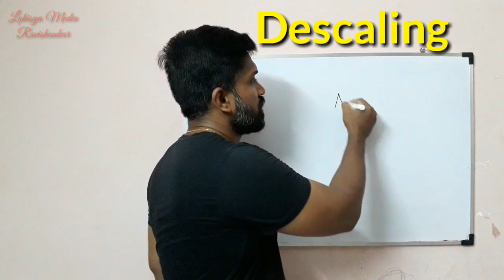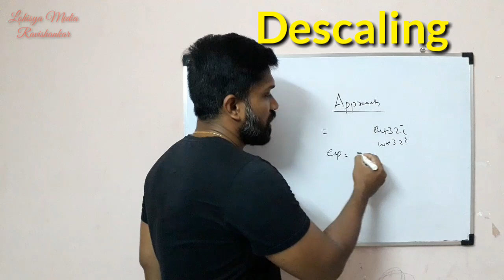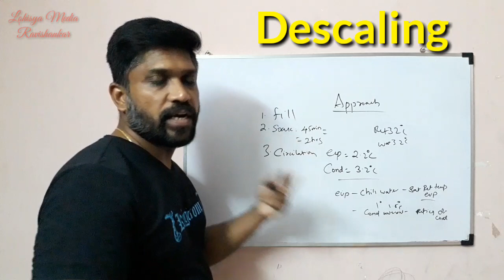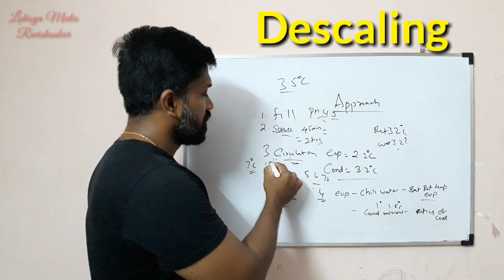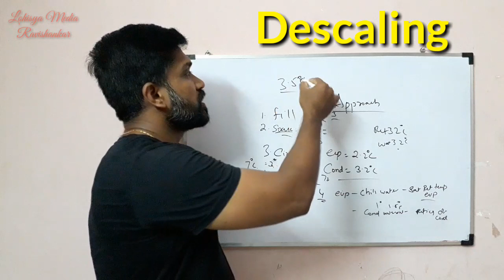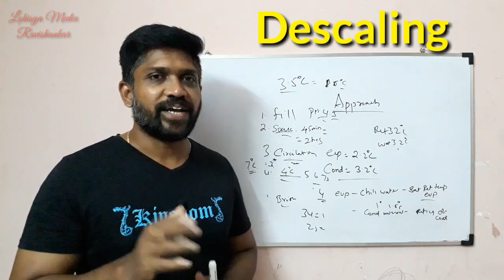Descaling Procedure | Heat exchangers | HVAC | Tamil | Lohisya media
Hello Friends,

This video gives you the information about what is descaling, chemicals used in descaling, and how to do descaling explained by Ravishankar in Tamil Lohisya media